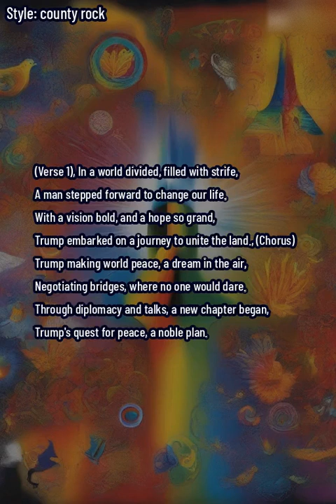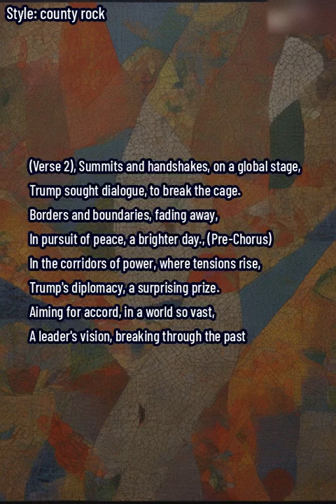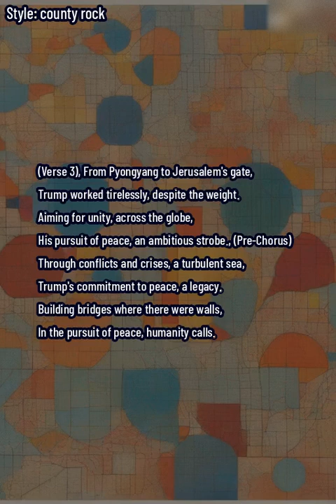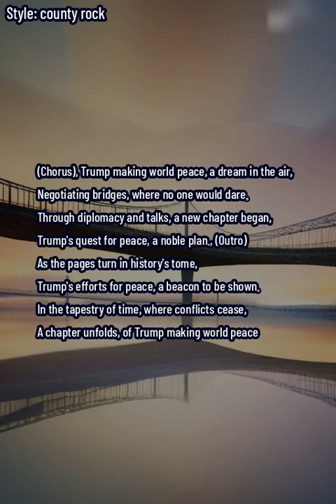Trump makes peace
(Verse 1)
In a world divided, filled with strife,
A man stepped forward to change our life.
With a vision bold, and a hope so grand,
Trump embarked on a journey to unite the land.

(Chorus)
Trump making world peace, a dream in the air,
Negotiating bridges, where no one would dare.
Through diplomacy and talks, a new chapter began,
Trump's quest for peace, a noble plan.

(Verse 2)
Summits and handshakes, on a global stage,
Trump sought dialogue, to break the cage.
Borders and boundaries, fading away,
In pursuit of peace, a brighter day.

(Pre-Chorus)
In the corridors of power, where tensions rise,
Trump's diplomacy, a surprising prize.
Aiming for accord, in a world so vast,
A leader's vision, breaking through the past

(Bridge)
Voices of skepticism, whispers of doubt,
But Trump pressed on, seeking a different route.
A world at the crossroads, longing for release,
In Trump's hands, the hope for lasting peace.

(Verse 3)
From Pyongyang to Jerusalem's gate,
Trump worked tirelessly, despite the weight.
Aiming for unity, across the globe,
His pursuit of peace, an ambitious strobe.

(Pre-Chorus)
Through conflicts and crises, a turbulent sea,
Trump's commitment to peace, a legacy.
Building bridges where there were walls,
In the pursuit of peace, humanity calls.

(Outro)
As the pages turn in history's tome,
Trump's efforts for peace, a beacon to be shown.
In the tapestry of time, where conflicts cease,
A chapter unfolds, of Trump making world peace
Clip cover image